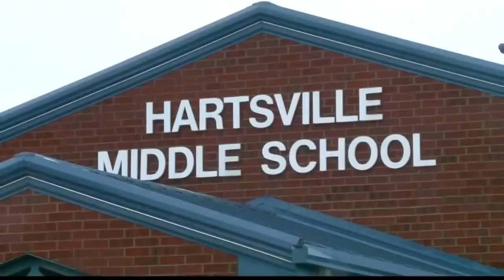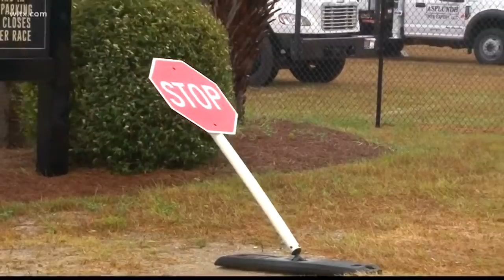Trying To Keep The LIghts On: Power Outages In Darlington County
Darlington county has a little over 6,000 power outages.